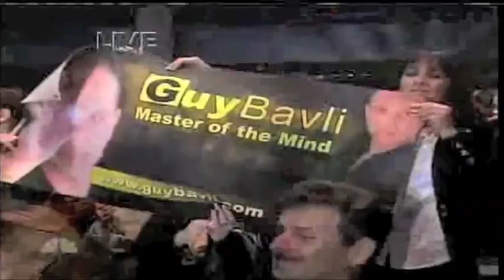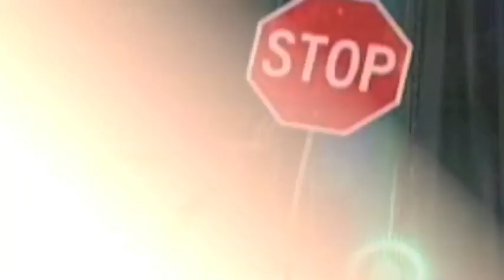Guy Bavli 2011 - promo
Mentalist, Mind Reader and Entertainer Guy Bavli - Master of the Mind - promo 2011. Spoon bending, Mind reading, prediction and other demonstration of the Power of the Mind. See what people say about Guy Bavli.